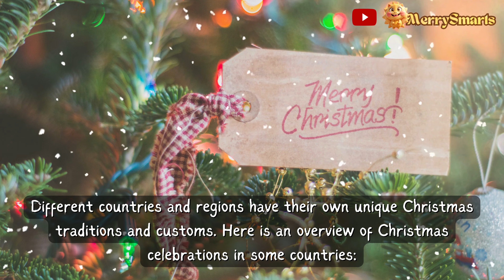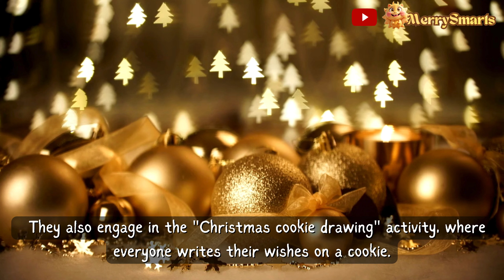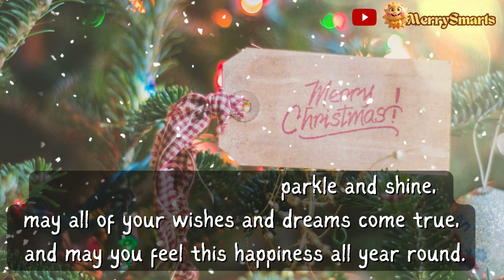Christmas History | Introduction to a Country's Christmas Celebrations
"Christmas History: Introduction to a Country's Christmas Celebrations" provides insight into the diverse Christmas traditions and customs observed in different countries around the world. From the familial warmth of the United Kingdom and the festive decorations in the United States to the unique traditions of Germany, Spain, Mexico, and Sweden, this video offers a captivating overview of the varied ways Christmas is celebrated. Join us as we explore the rich cultural heritage and customs that make the Christmas season a time of joy, togetherness, and cherished traditions worldwide. christmas history Christmas Traditions